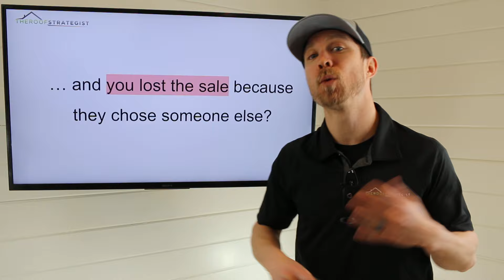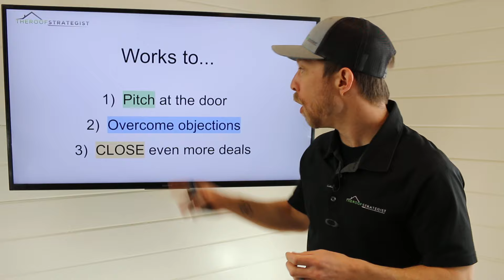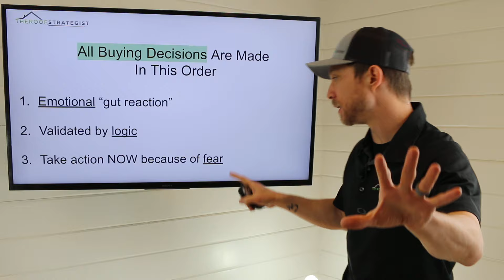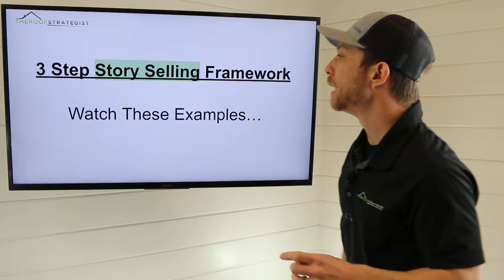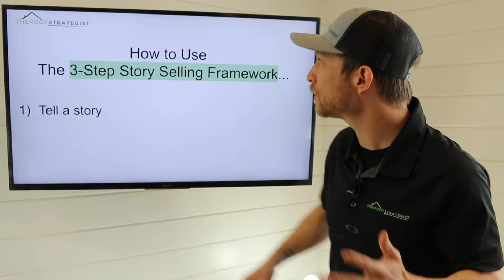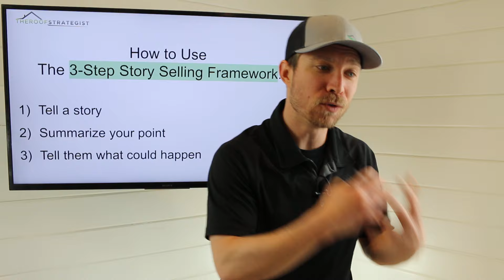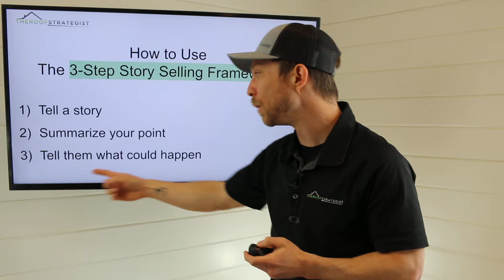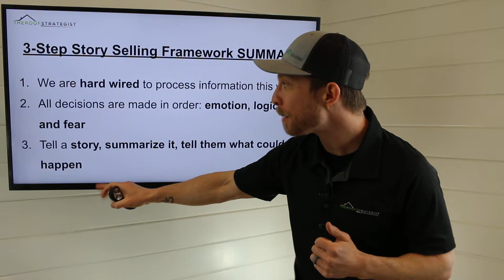3-Step STORY SELLING Framework: How to Get Homeowners to See Your Point, Agree, & Sign With You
You said all the right things... explained the roofing process... but lost the sale to another roofer? The customer just didn't "get it?" Do this and win the deal next time! Learn how to use my 3-step story selling framework to get roofing customers seeing your point, agreeing with you, and signing with YOU! This NON-pushy strategy works for pitching at the door, overcoming objections, and closing deals. Learn it and test it for yourself on your next appointment.

100% 'NO BS' 30-Day Money Back Guarantee